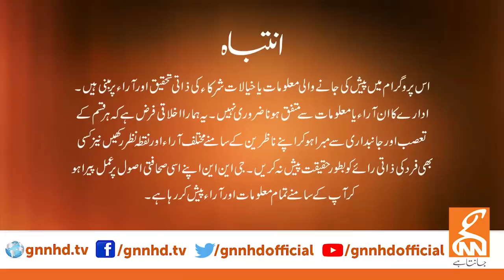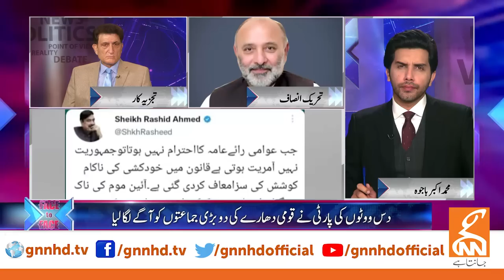Face to Face | Akbar Bajwa | Tahir Malik | CM Ch Pervaiz Elahi | Nawaz Sharif